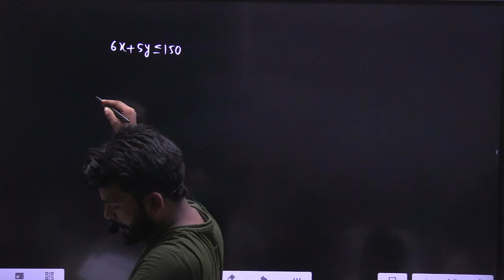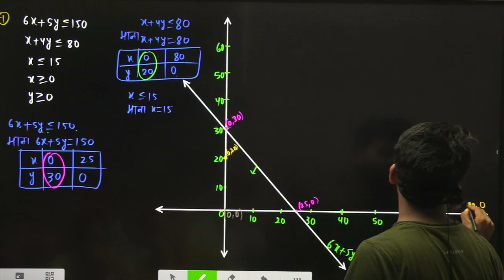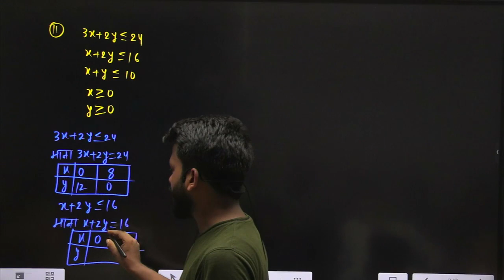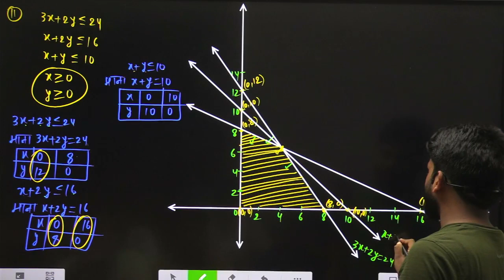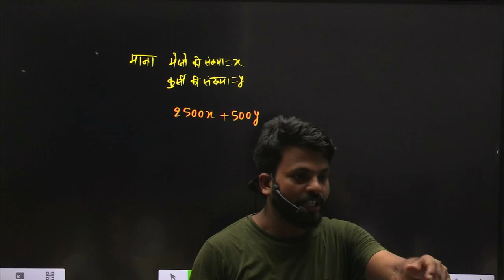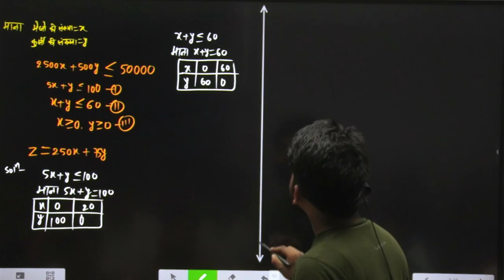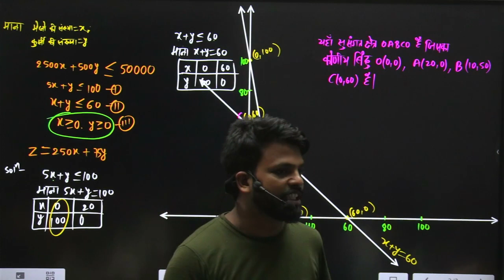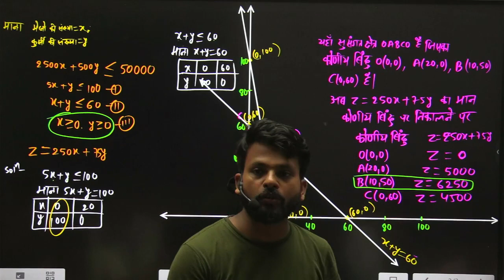linear programming part 2